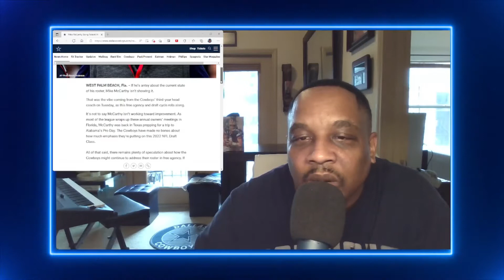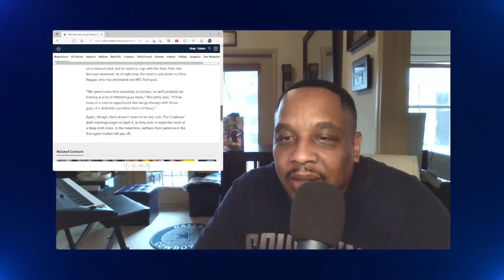Head Coach Mike McCarthy Has Been Busy Scouting Prospects...